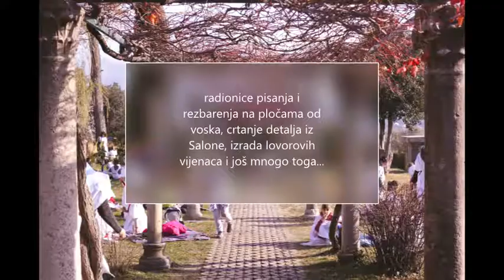Mystery of History - 1st edu trip to SALONA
The activity Let's play and learn